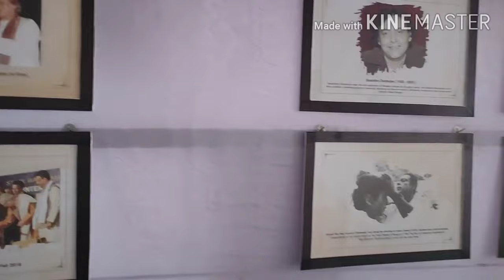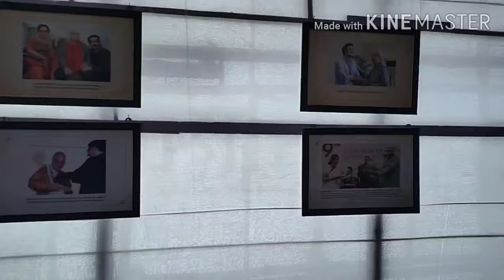Soumitra Chatterjee art gallery at bishnupur Bankura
bishnupur Bankura